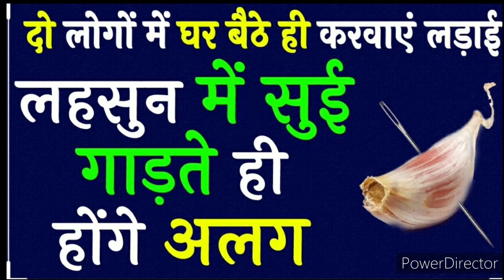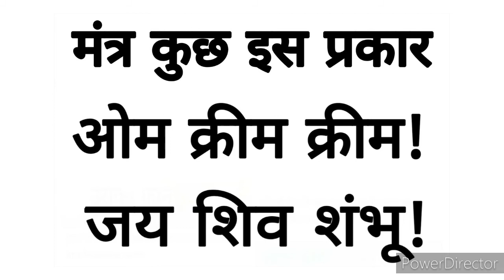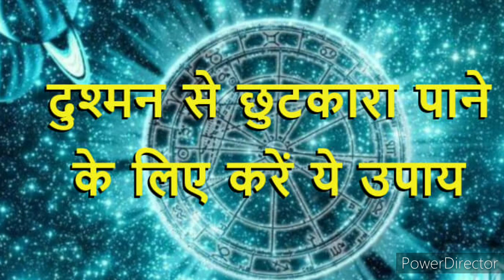दो लोगों में घर बैठे ही करवाएं लड़ाई लहसुन में सुई गाड़ते ही होंगे अलग《{अघोरी बाबा का शक्ति मंत्र}》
दो लोगों में घर बैठे ही करवाएं लड़ाई लहसुन में सुई गाड़ते ही होंगे अलग अघोरी बाबा का शक्ति मंत्र और टोटका।